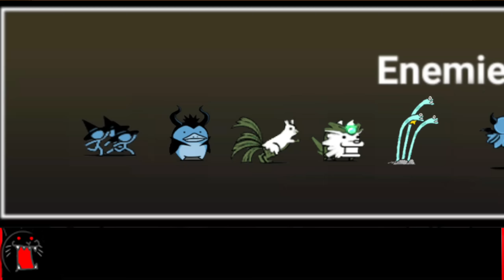The Battle Cats - Beelzeelan Pasalan (Nekoluga/Akuluga)